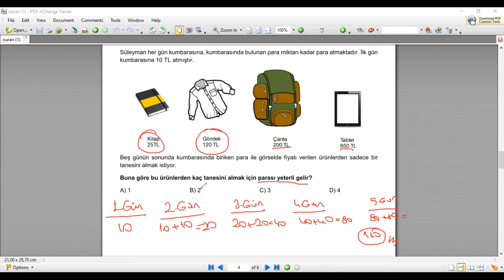6 SINIF MATEMATİK 13 SORU